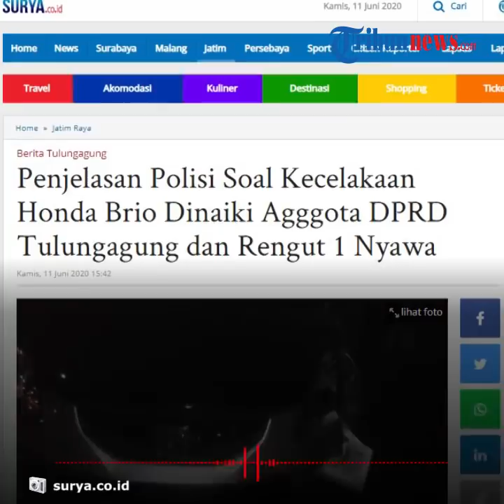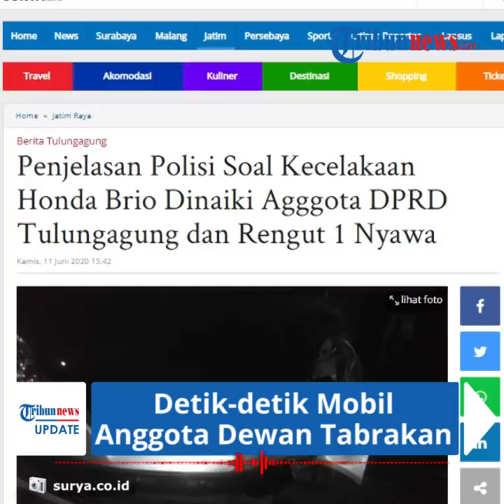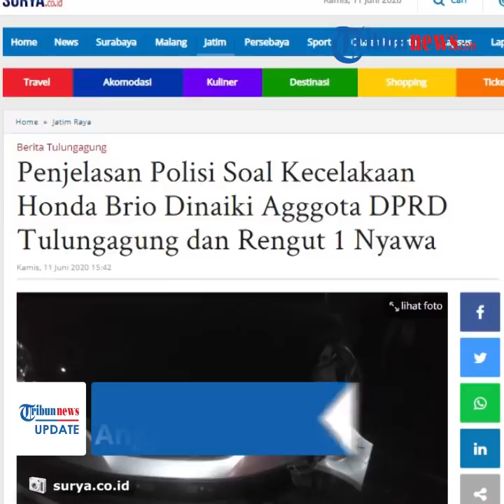Video Detik-Detik Mobil Anggota DPRD Tabrakan dengan Sepeda Motor: Korban Terpental Jauh ke Aspal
TRIBUN-VIDEO.COM - Sebuah mobil Honda Brio N 1524 BZ, terlibat tabrakan dengan sepeda motor Scoopy Rabu (10/6/2020) malam di Jalan Raya Desa Pulosari, Kecamatan Ngunut, Tulungagung.

Dikabarkan, mobil tersebut adalah mobil milik anggota DPRD Tulungagung, Joko Triasmoro.

Dikutip dari Surya.co.id, warga yang ada di sekitar lokasi, Sulaiman, menjelaskan bahwa kecelakaan tersebut bermula saat mobil Brio melaju kencang dari Barat ke Timur.

Mobil masuk ke lajur berlawanan, padahal saat itu sepeda motor Scoopy tengah melaju dengan kecepatan sedang dari arah timur.

Sesaat kemudian tabrakan terjadi di 10 meter sebelah timur SPBU Pulosari.

"Jadi adu banteng, motornya langsung menabrak moncong mobil," ujar Sulaiman.

Sepeda motor tersebut sempat terseret sekitar lima meter sebelum mobil tersebut akhirnya berhenti.

Pengendara motor, Rochmat Adingga Saputra (27), warga Desa Sembon, Kecamatan Karangrejo meninggal di lokasi kejadian.

Sementara Yayak Afiana (23) yang ada di jok belakang luka ringan.

Korban perempuan sempat terlempar jauh dari titik kecelakaan.

Namun dirinya selamat dan masih sempat membuka HP.

"Yang perempuan itu terlempar ke arah utara. Tapi dia selamat, masih sempat buka HP," sambung Sulaiman.

Menurut penuturan warga, pengendara mobil Brio sempat keluar dari mobil.

Mereka masuk ke sebuah toko modern tidak jauh dari lokasi kejadian.

"Mungkin niatnya menghindari amuk massa. Dia masuk ke dalam swalayan," ungkap Sulaiman.

Sementara itu, penyidik Unit Laka Lantas Satlantas Polres Tulungagung mengaku, sedang memeriksa Koirul Naam, sopir Honda Brio yang terlibat kecelakaan.

Menurut Kasat Lantas Polres Tulungagung, AKP Aristianto Budi Sutrisno, melihat kasusnya, Honda Brio N 1524 BZ dalam posisi lemah.

Sebab hasil olah TKP menunjukkan, mobil itu berada di lajur berlawanan.

Namun saat dikonfirmasi terkait penumpang Honda Brio, Aris mengaku tidak tahu apakah yang bersangkutan anggota DPRD Tulungagung.

Aris hanya memastikan akan memeriksanya sebagai saksi.

"Akan kami periksa sebagai saksi. Karena dia kan ikut mengalami kejadian itu," jelas Aris.

Saat ini sudah ada sejumlah saksi yang sudah diperiksa.

Namun belum ada tersangka yang ditetapkan dalam kecelakaan ini.

"Untuk menerapkan tersangka kami harus lakukan pemeriksaan dulu. alat bukti terpenuhi, barulah menetapkan tersangka," sambung Aris.

(Tribun-Video.com/Nila)

Artikel ini telah tayang di surya.co.id dengan judul Penjelasan Polisi Soal Kecelakaan Honda Brio Dinaiki Agggota DPRD Tulungagung dan Rengut 1 Nyawa,